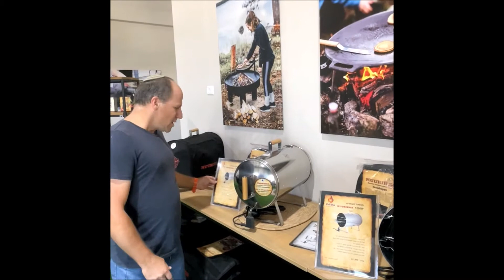מעשנות חשמליות ומעשנות שטח מבית Well Dan - יבואנית חברת MUURIKKA בישראל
מגוון מעשנות תוצרת חברת Muurikka מפינלנד
מעשנה חשמלית קטנה ועוצמתית, מתאימה לעישון כל סוגי המזון : דגים, בשר, ופות ואפילו ירקות.
מדורות השטח מתאימות לשימוש על גבי מדורה או על מנגז גז/חשמלי.

מיובא לארץ בבלעדיות על ידי חברת וול דן אאוטדור קוקינג
ניתן להתרשם מהמוצרים באולם התצוגה שלנו בבני יהודה שברמת הגולן
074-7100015